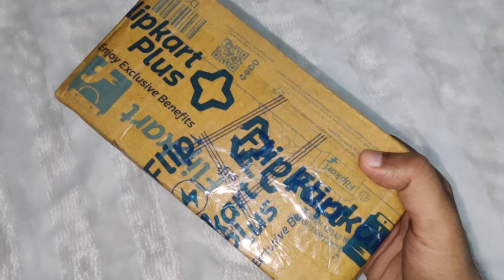Motorola Moto G32 Unboxing